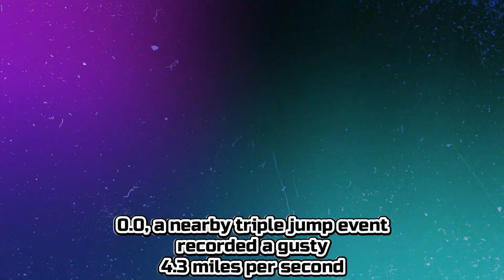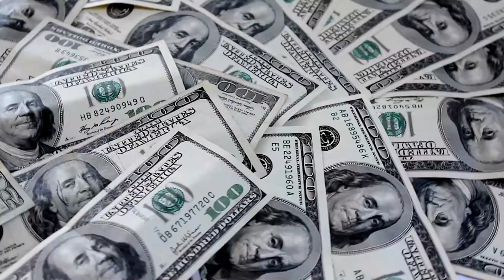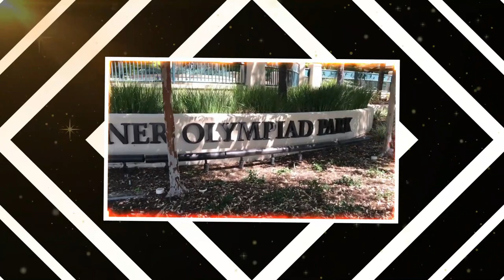Flo-Jo | The Fastest Woman...EVER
In this video, we're telling the story of Florence Griffith Joyner, aka Flo-Jo. Flo-Jo was an incredible athlete who achieved global fame and success. She was a legendary figure in the world of track and field, and her story is full of the triumphs and tribulations common to any athlete who reaches the top.

We hope you enjoy this video about the life and career of Flo-Jo. If you have any questions or suggestions, please let us know. We would love to make more videos like this one.